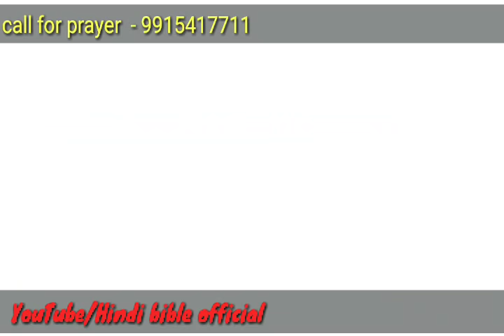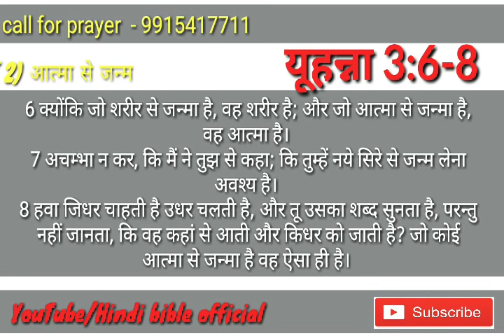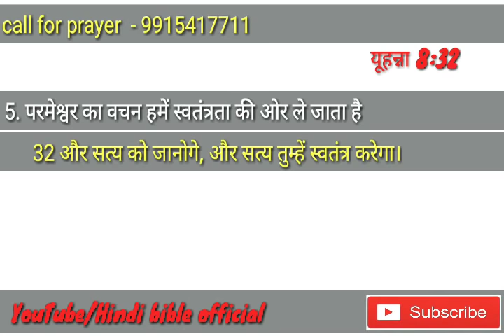Hindi bible official - बाइबल पढ़ने के 5 फायदे:/ 5 Benefits of Reading the Bible:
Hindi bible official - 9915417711